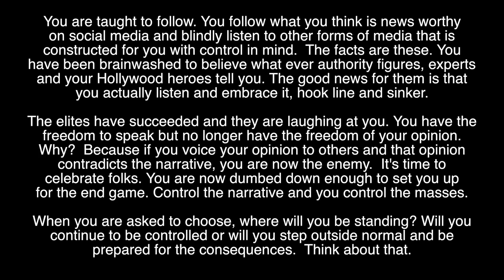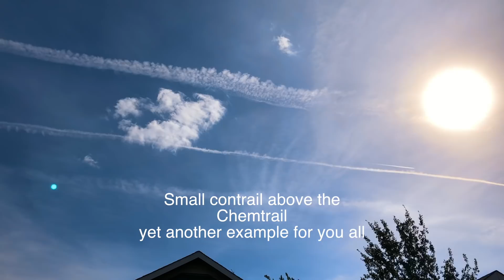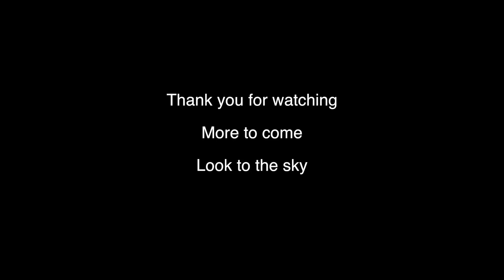WATCH AND OPEN YOUR EYES